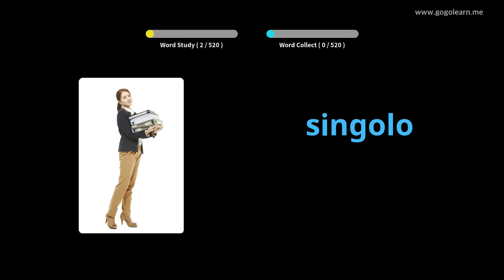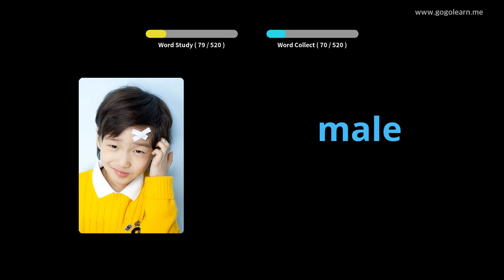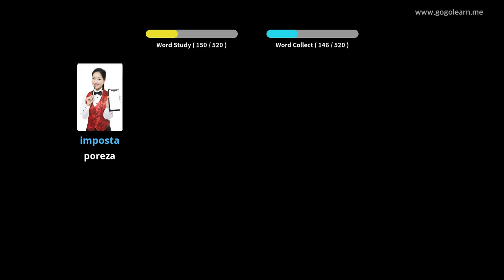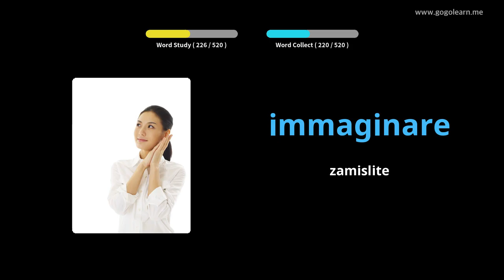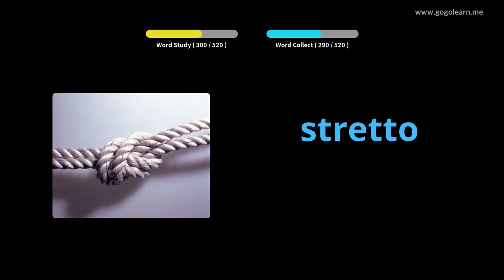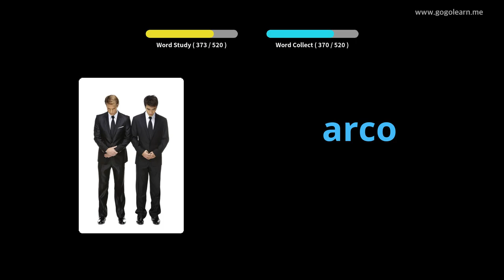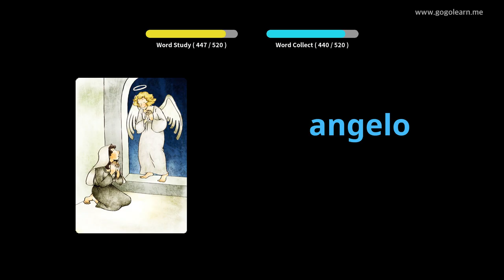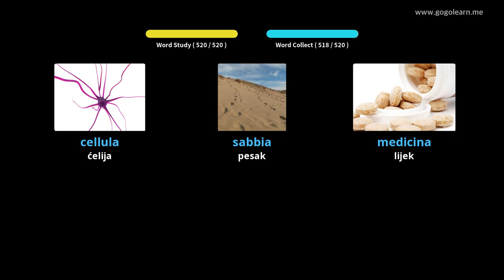Osnovna srednja škola italijanskog vokabulara | Golearn